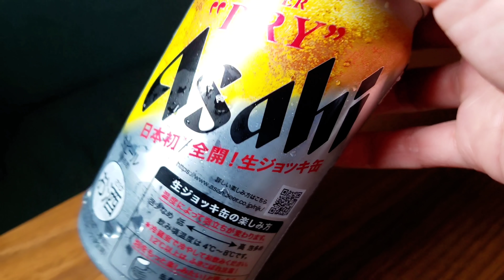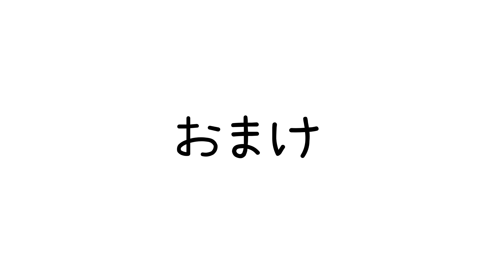【大食い】53％引きセール肉でカロリーおばけ作って呑んだ【旨】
焼肉も鍋も食べたいから欲張った(笑)

この厚さとデカさは珍しい～

鍋の出汁は市販の豆乳出汁+生クリーム

参加してくださる方は、【メンバーになる】
という所をポチッとお願いします♪

　　●会費【月額 490円】●

①コメント欄やチャットで【限定絵文字】
　 を使用できる(私のチャンネル内でのみ)

②表示される名前に【限定バッジ】がつく
　　(私のチャンネル内でのみ)

③毎月1回(第３もしくは第４土曜日の夜)に
【限定ライブ】予めコミュニティに日程予告

④毎週1～2回、限定コミュニティにて
　　レア投稿をみることができる

⑤その他、オフ会参加抽選に有利などの
　　　特典がその都度つきます。